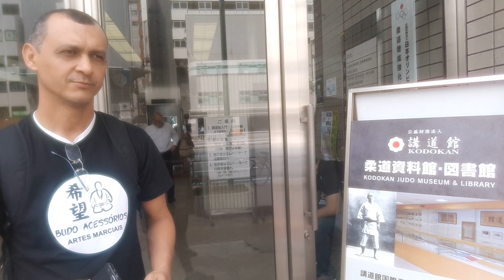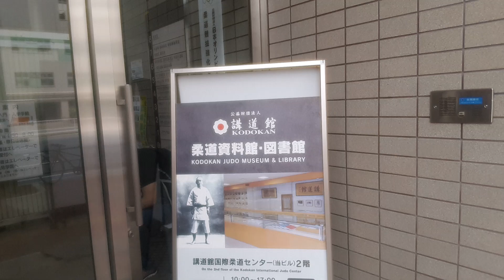PROJETO PARAÍBA JAPÃO 2019 (PRÉDIO KODOKAN)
A entrada do Honbu Dojo do Judo mundial...